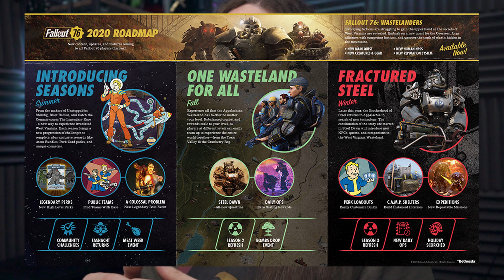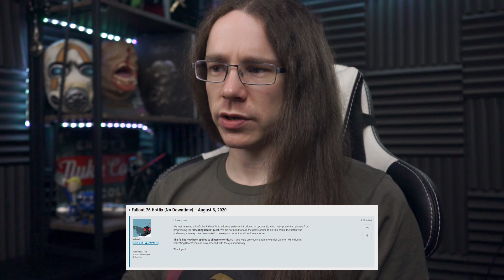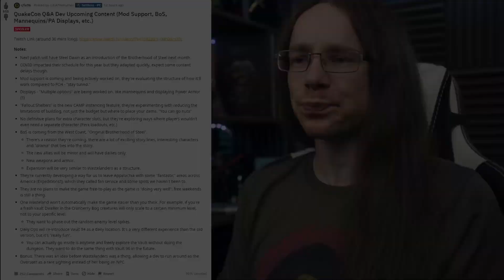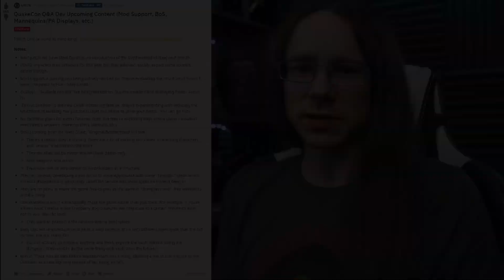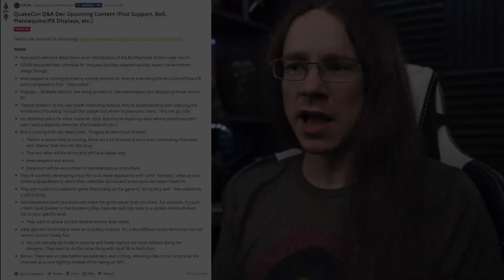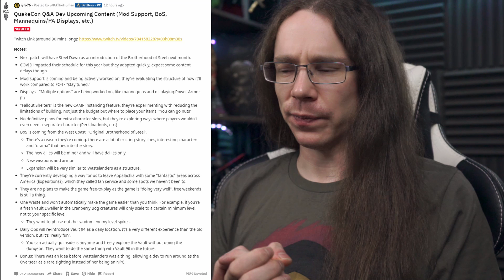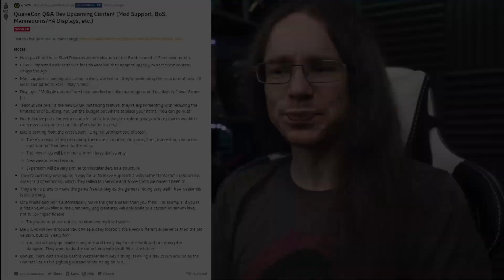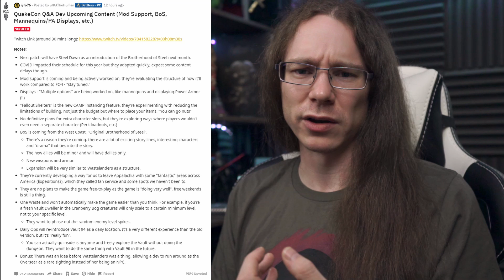FALLOUT 76 | Huge Community Requested Features Coming This Year! - QuakeCon 2020 Q&A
Two of the lead developers on Fallout 76 answered some big questions about the new content coming to Fallout 76 over the next few months including C.A.M.P. improvements, Brotherhood of Steel quests and more...